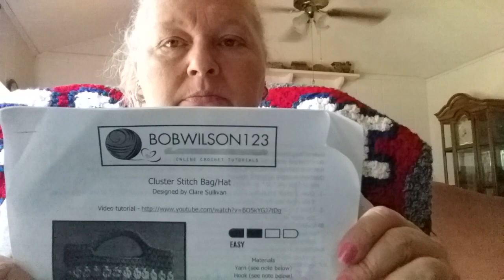Celebrating 500+ Subscribers!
Will be choosing 3 wonderful yarn friends on June 4 to receive Happy Mail to help me celebrate 500+ subscribers...woohoo!! Please watch video for details.  Thank you all for sharing this journey through Crochet with me... love to all!!! 🌻